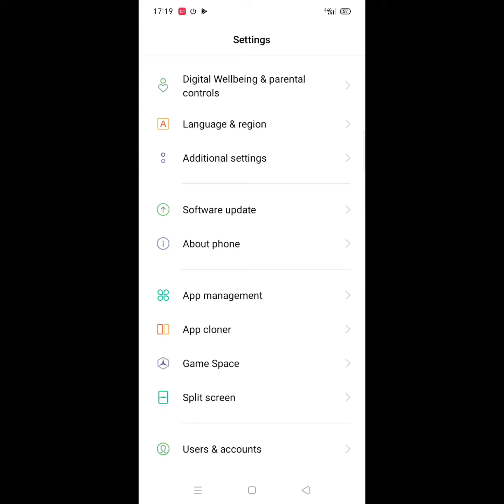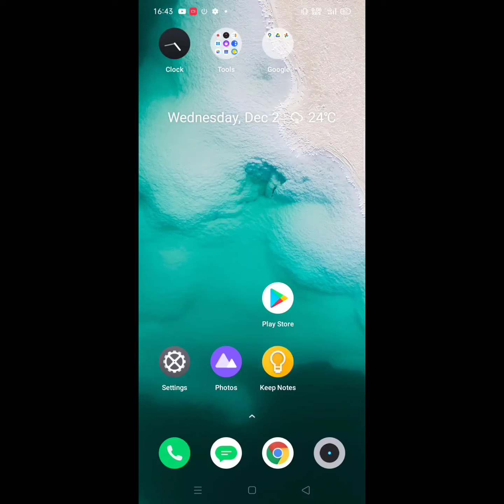realme outgoing call problem | realme call ended problem | server unreachable phone call realme